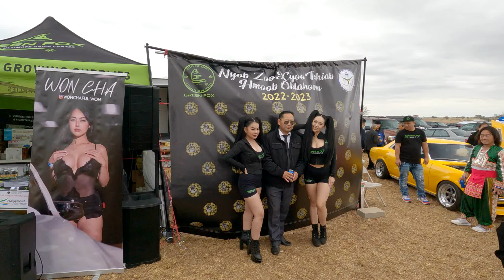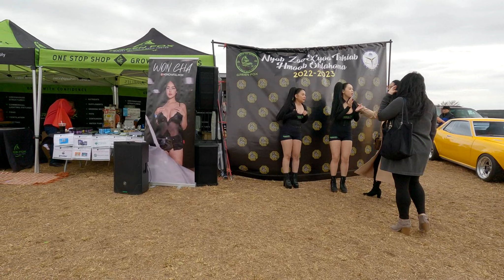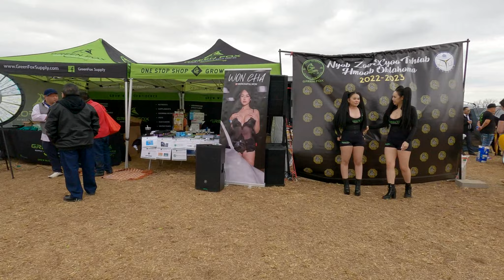TULSA OKLAHOMA Tsiab Peb Caug 2022-23 (Part 11) November 21,2022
Hmoob Noj Peb Caug Mas Lom Zem Kawg Li Nawb .Tulsa Oklahoma 10/30/2022-23